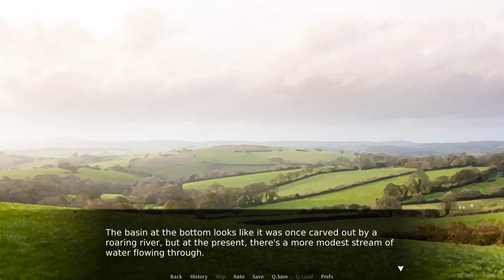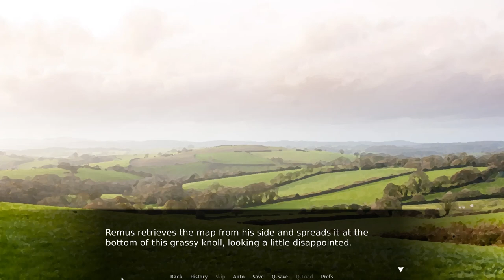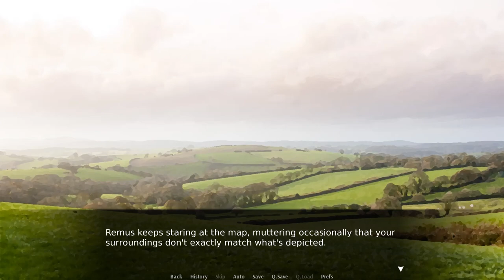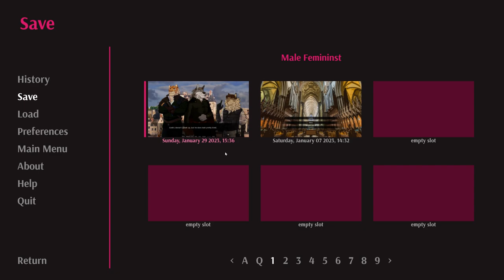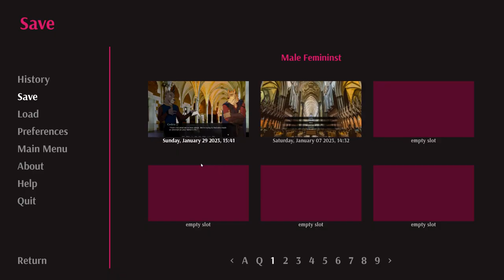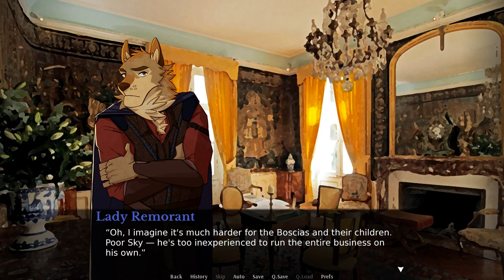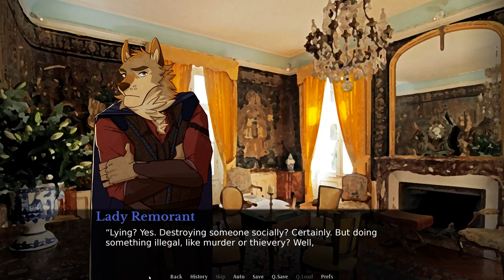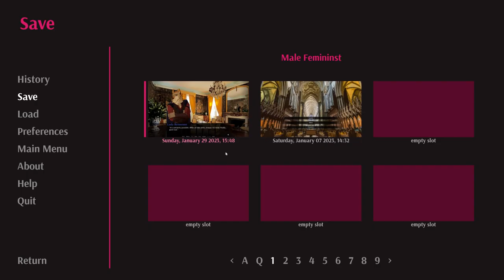Not Quite Knives Out- In Case of Emergency #8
The group manages to stop the carriage from rolling off the cliff, and then they get wrapped up in a thrilling murder mystery in a nearby town!

In Case of Emergency is a furry visual novel on itchio!